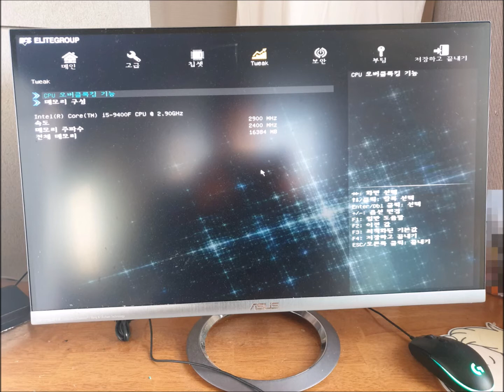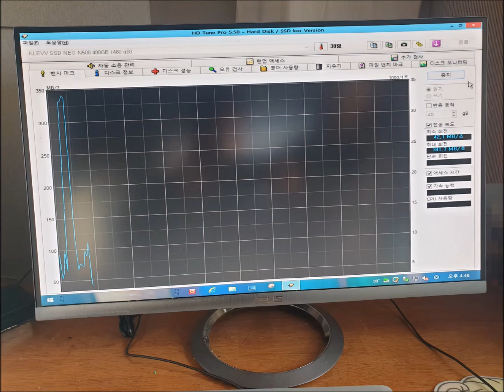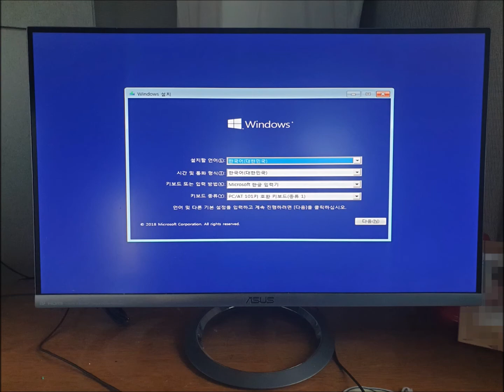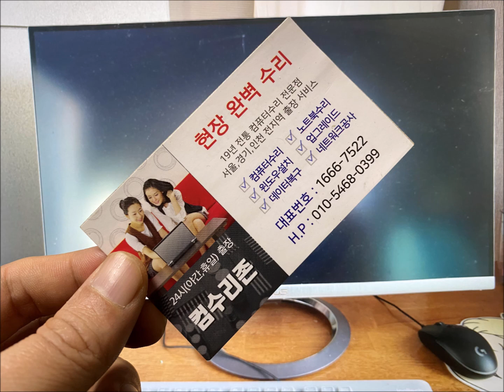당산동 컴퓨터수리 부팅중 멈춤 점검 ssd 교체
부팅중에 멈추는 증상이 발생해서 당산동 컴퓨터수리가 출장 갔습니다. 점검해 보니 ssd 고장이었고 바로 교체해 드렸습니다.